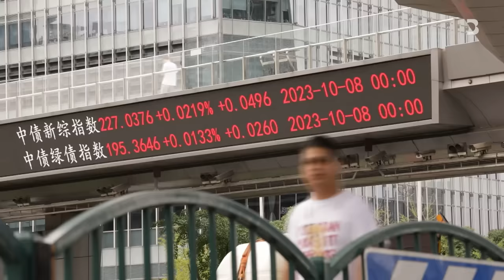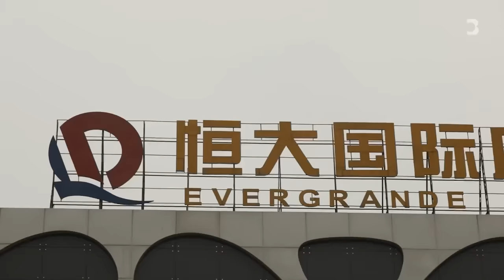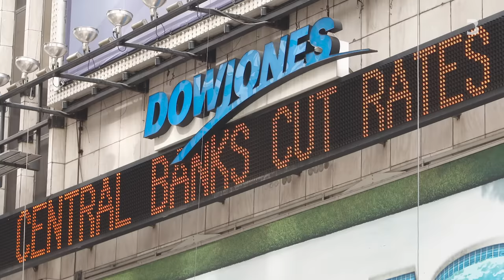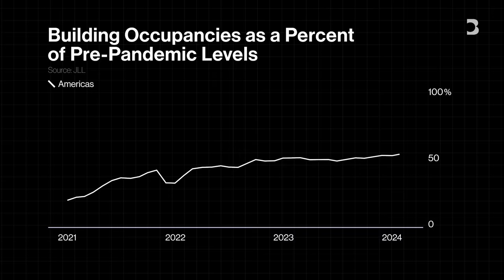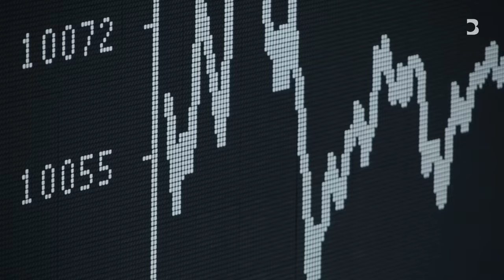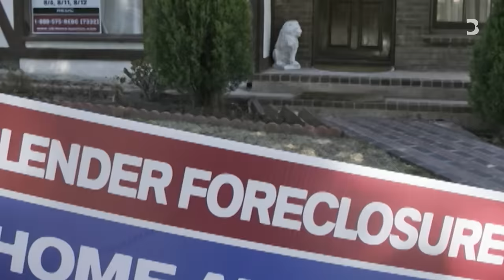The Time Bomb Lurking in All Those Empty Office Buildings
Low interest rates sent money pouring into real estate, transforming cities around the world. But pandemic lockdowns emptied out business districts and tenants have been slow to return. Now commercial real estate is in trouble, and the consequences may extend across the global economy. Get unlimited access to Bloomberg.com for $1.99/month for the first 3 months